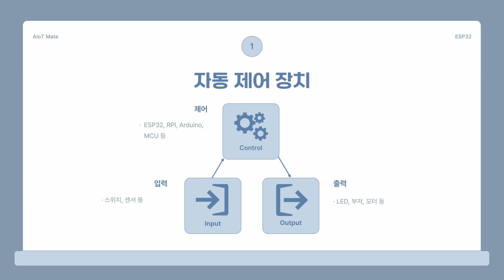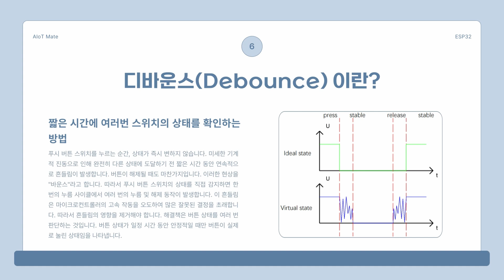[ESP32] Button & LED | AIotMate #2 (feat. 클로바더빙)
[목차]
00:00 인트로
00:09 개요
00:30 사용 부품
00:39 회로도
00:50 Button&LED 코드
01:07 Button&LED 테스트
01:21 디바운스
01:42 Table Lamp 코드
01:52 Table Lamp 테스트
02:02 마무리

본 AIoT Mate의 영상에는 클로바더빙(CLOVA Dubbing)의 AI 보이스가 사용되었습니다.